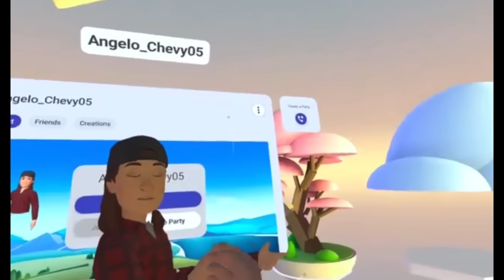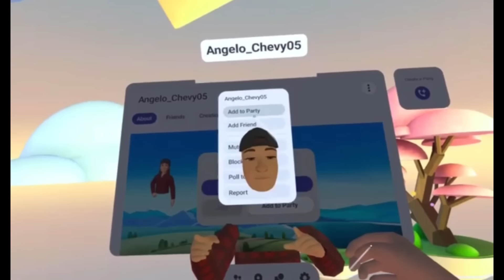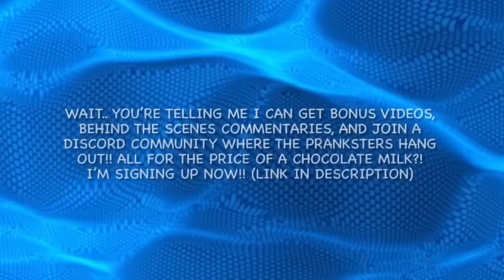When Making People Angry GOES WRONG in VR (Banned for this)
I got banned for 30 days because of this interaction.